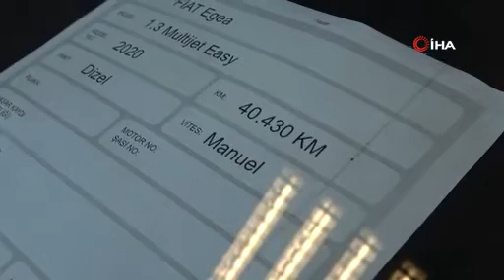Otomobil sektörüne umut doğdu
Türkiye’de 6 ilde, 17 ayrı noktada 37 dünya markasının bayiliğini yapan Koçaslanlar Holding’in Yönetim Kurulu Başkanı Mahmut Koçaslan, ekonomik tedbir paketinin otomobil sektörüne olan etkilerinden bahsetti.